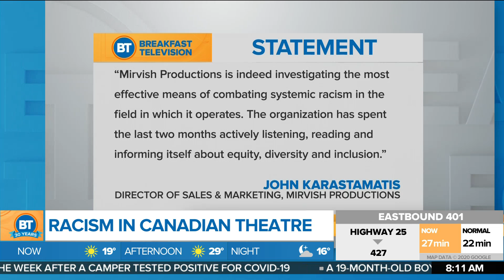2 women speak out about systemic racism in Canadian theatre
Two women are speaking about about the racism they endured while working in Canadian theatre. CityNews reporter Dee Burman has a preview of her story.